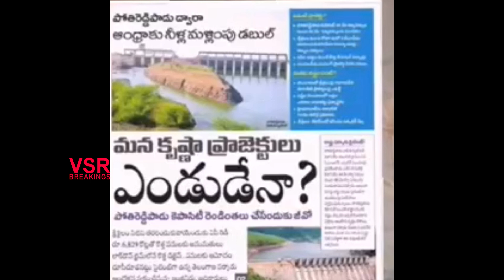పోతీరెడ్డిపాడుపైన కేసీఆర్ ఆనాడు...ఈనాడు ఏం జరుగుతోంది |Kcr On PothireddyPadu ..What Is Now Happening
Kcr On PothireddyPadu ..What Is Now Happening